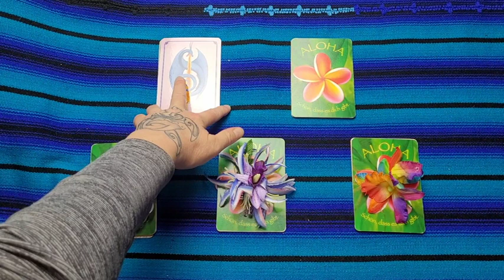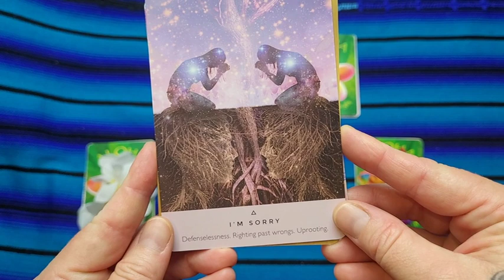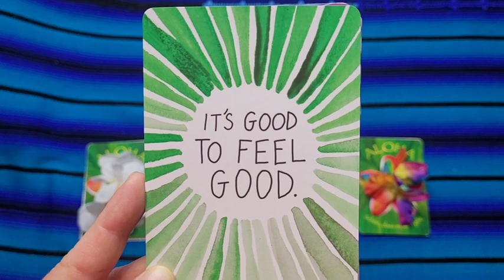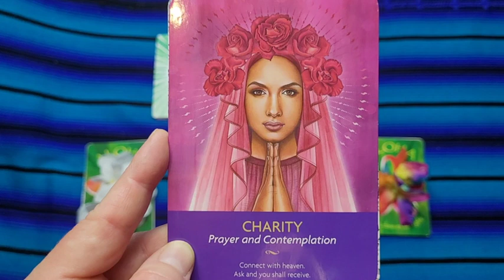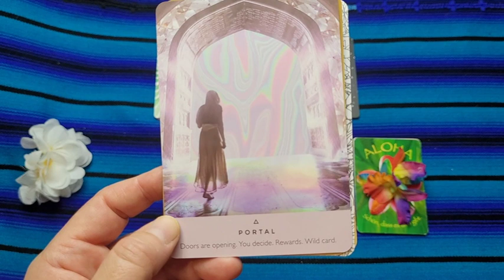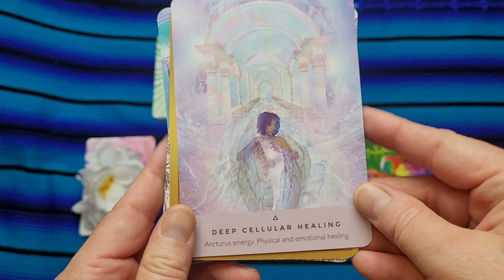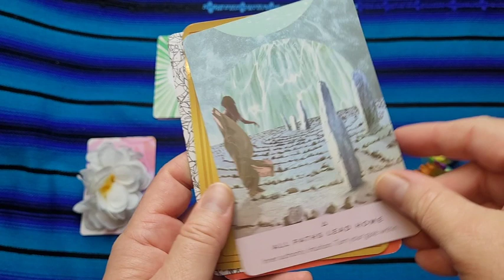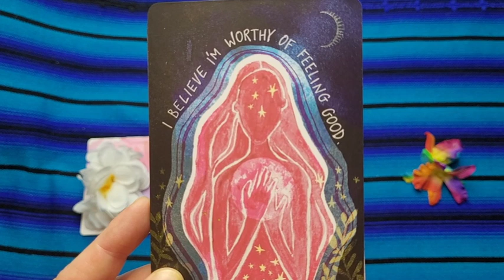Portaltag der Entspannung? Spirit Energyreading zum 14.11.2022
Work-Life-Balance Kongress
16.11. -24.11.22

Zum Herbst-Special
bis 31.12.22 verfügbar

Awaken – Der Bewusstseinskongress
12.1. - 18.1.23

Mein Interview bei Katrin Friedel

Die Karten, die ich nutze:
Keepers of the light:

Starseed Orakel:

Super Attractor:

Aloha Karten:

Weisheit der Drachen:

Buchempfehlungen:

Zero Limits: Mit der hawaiianischen Ho'oponopono-Methode zu Gesundheit, Wohlstand, Frieden und mehr - von Joe Vitale

Begegnung mit dem verborgenen Ich: Ein Arbeitsbuch zur Huna-Magie - von Serge Kahili King

Instant Healing Jetzt!: Ganzheitliche Methoden, um sich schnell von Schmerz und Leid zu befreien - von Serge Kahili King

Aloha: Gelebte Liebe und hawaiianische Huna-Philosophie - von Jeanne Ruland